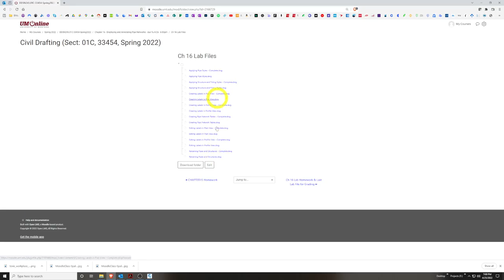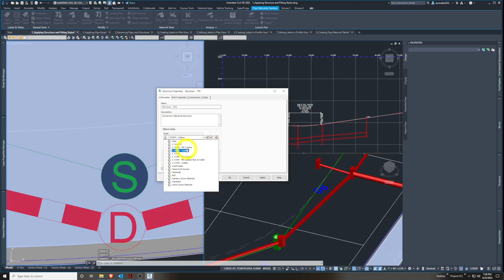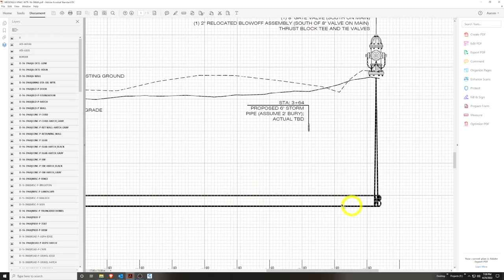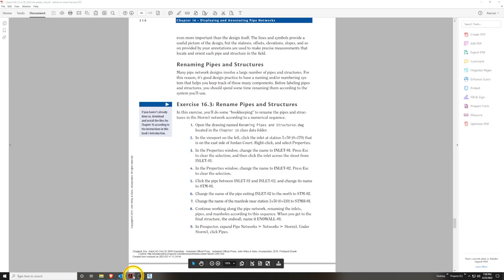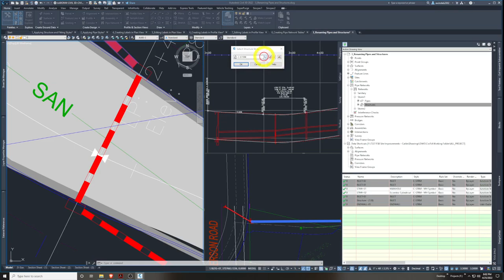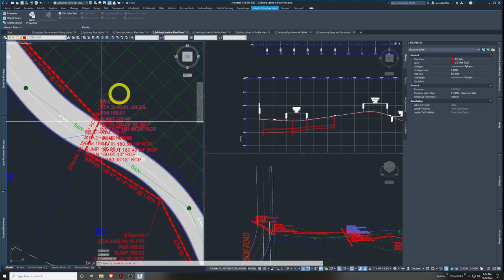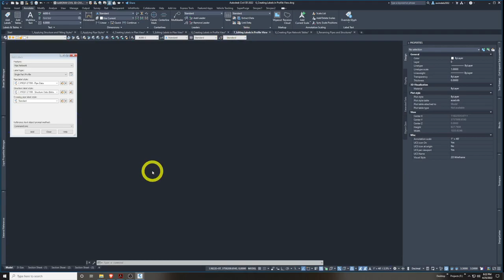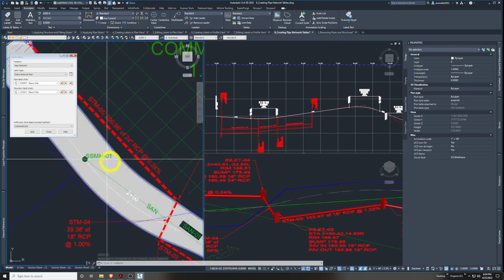Civil 3D Learning - Ch.16 -Displaying & Annotating Pipe Networks - (pg.317-338) UMT DDSN245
Civil 3D Learning - Ch.16 -Displaying & Annotating Pipe Networks - (pg.317-338) UMT DDSN245: Instructor Aaron Windels: Text AutoCAD Civil 3D Essentials Eric Chappell